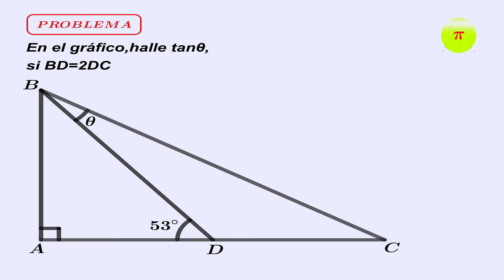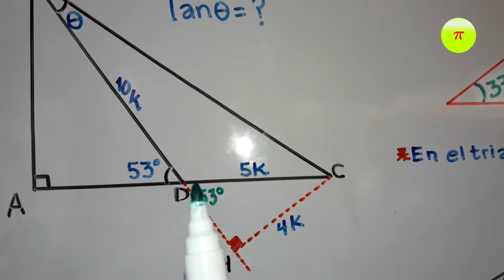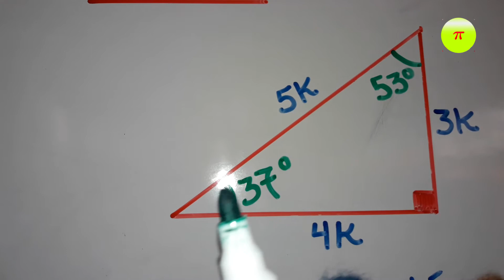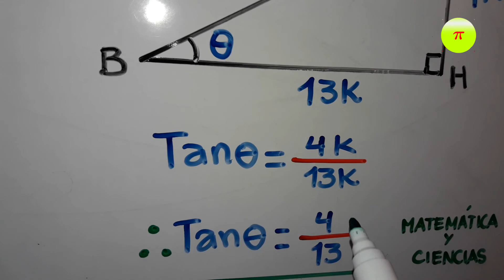Razones Trigonométricas/Cálculo de la Tangente/Problema 1-Tipo UNMSM/Trigonometría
Determinamos la tangente de un ángulo en un problema de Trigonometría del tema de Razones trigonométricas, tipo examen UNMSM.